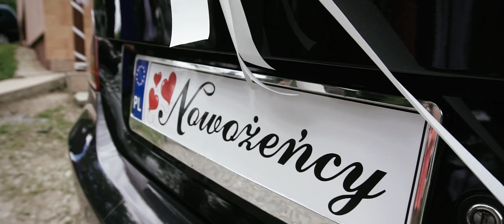Nowoczesny Teledysk ślubny Basia i Łukasz